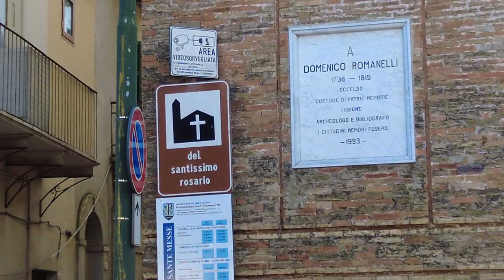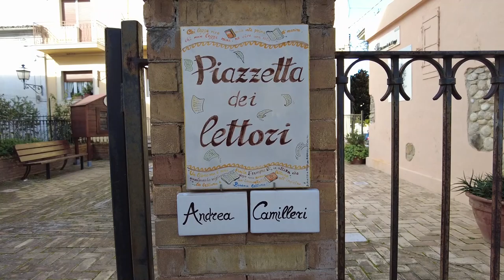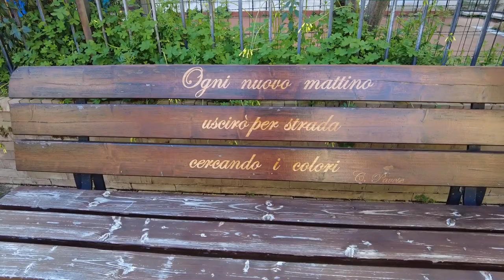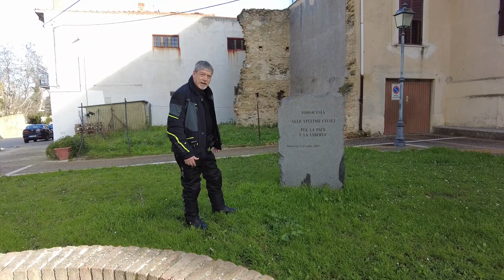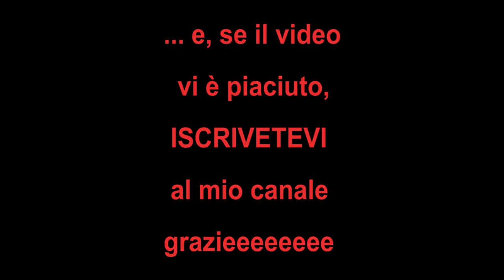HD VIDEO - Fossacesia (CH) e l'Abbazia di San Giovanni in Venere - Abruzzo - Italy.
Fossacesia è un comune della provincia di Chieti con 6 224 abitanti. Il paese sorge su un'area collinare intensamente coltivata a vigneti e uliveti, in prossimità della foce del fiume Sangro. La sua frazione, Fossacesia marina, affaccia invece direttamente sull'Adriatico, al centro del suggestivo "golfo di Venere". La parte alta della baia è dominata dalla splendida abbazia romanica di San Giovanni in Venere, di fondazione benedettina, costruita sui resti di un tempio dedicato a Venere conciliatrice. Il complesso medievale, costituito da chiesa e monastero, è tra i più belli della regione.